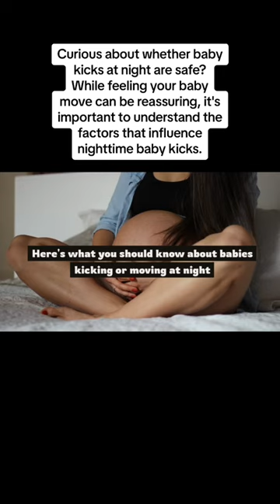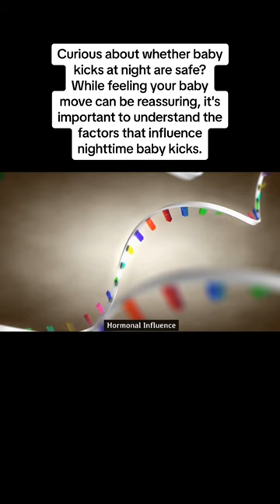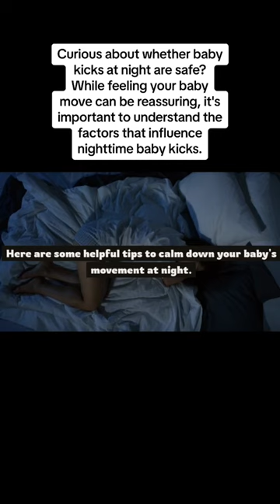Are Baby Kicks at Night Safe? pregnancytiktok pregnantlife babykicks👣